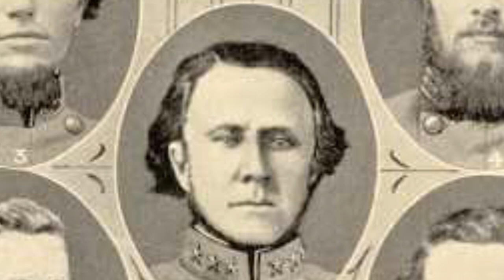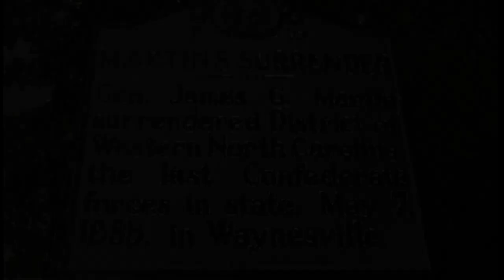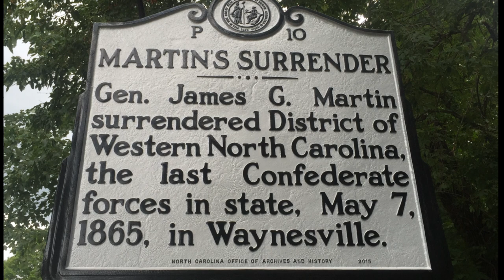Thomas’ Legion and the Fight at Deep Creek (February 1864)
"A number of Confederates, including Cherokee, were captured..."

From the Raleigh Civil War Roundtable’s documentary, "The Civil War in North Carolina: Taking the Offensive, 1864."

One film in a series. Originally released on Blu-Ray in 2023 to generate donations for preservation efforts.

Narration by S.N. Burkholder. Music by the Liberty Hall Drum & Fife Corps.